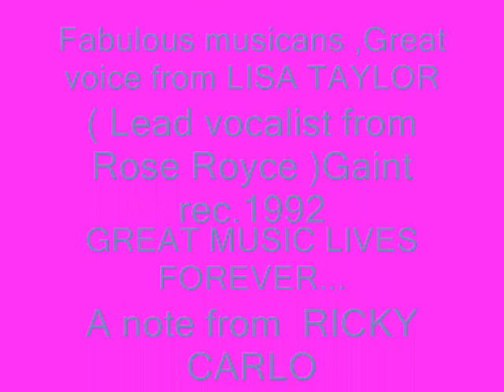LISA TAYLOR - MAKE YOU MINE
FROM THE ALBUM " SECRETS OF THE HEART " 1992.
Produced by Sami McKinney, KYle Hudnall and Robert Brookins
( NewJackSwing )